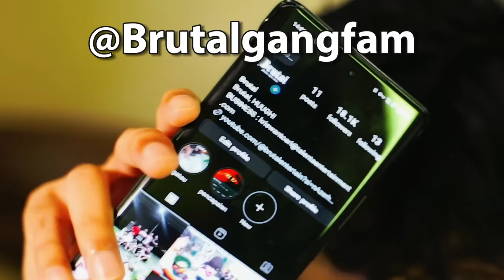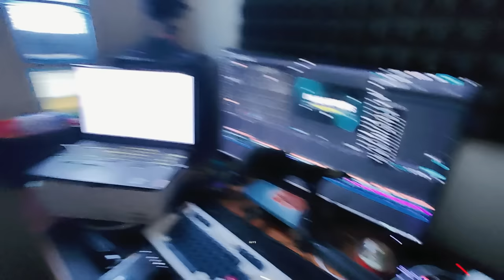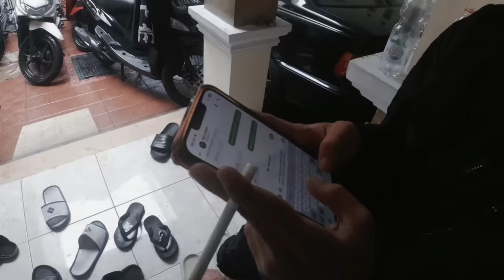GH Brutal Tenggelam Lagi! Dan Gua Trobos Banjir Demi @AsepRocky10 Ke Russia!!